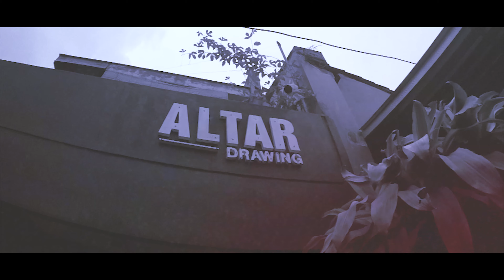ALTAR DRAWING ( opening )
terimakasih untuk semua pihak yang membantu mewujudkan  tempat kami  ALTAR DRAWING , semoga kedepan kami bisa lebih produktif dan menghasilkan  karya karya di kota kecil ini. Because  all drawing means something

musik oleh : @jendiekfirmanda dan @puputkripang
kameraman : @bornie13 , @mwehaye
edit : @thewoll